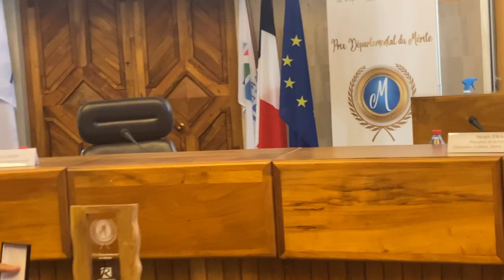Jean-Claude COINDIN reçoit la médaille départementale du mérite.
Le vendredi 6 Novembre 2020, Jean-Claude COINDIN reçoit la médaille départementale du mérite par Mr Cyril MELCHIOR, président du département de la Réunion.